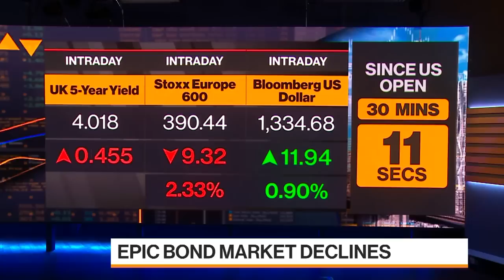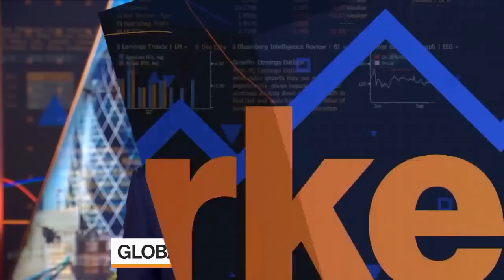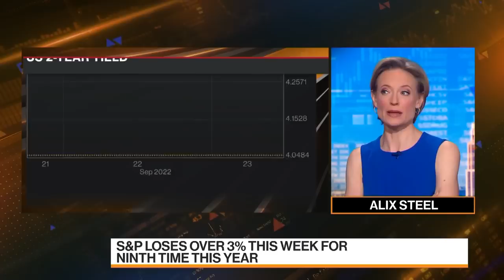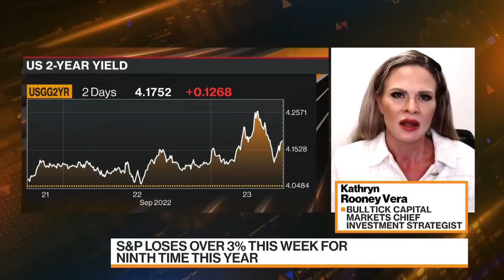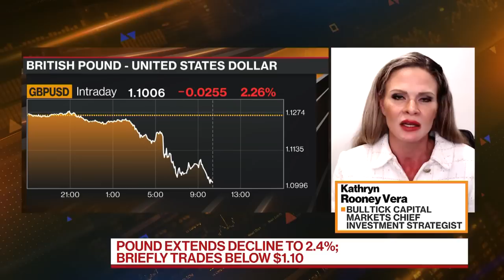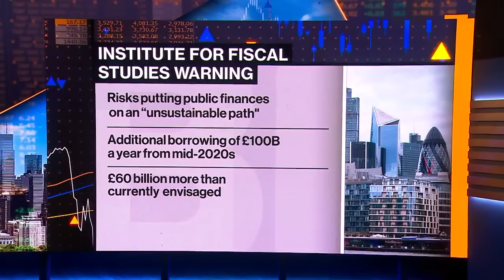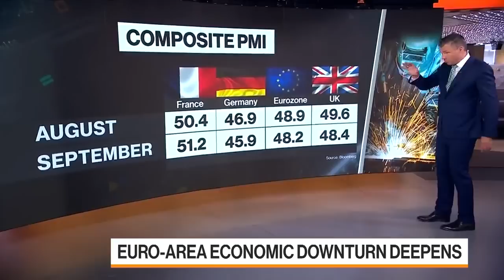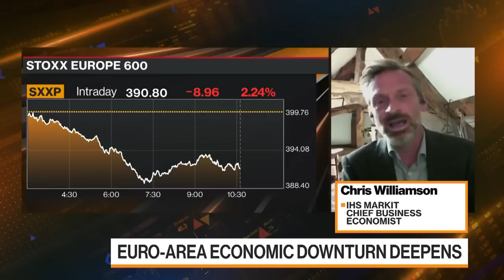Bloomberg Markets Full Show (09/23/2022)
Alix Steel and Guy Johnson bring you the most important business and breaking markets news and information in the US and Europe.